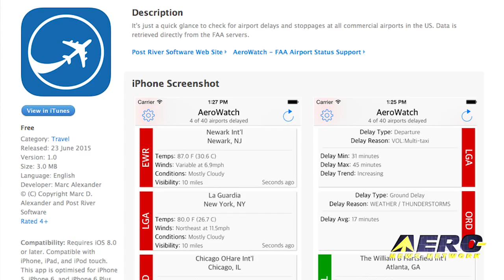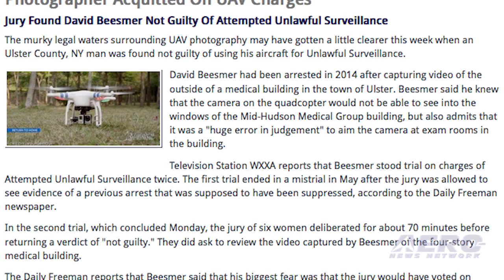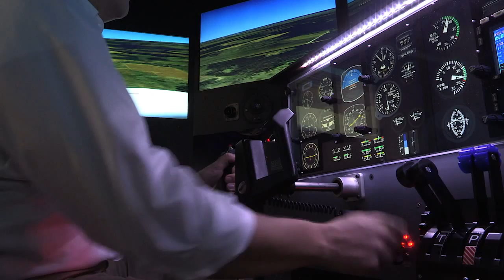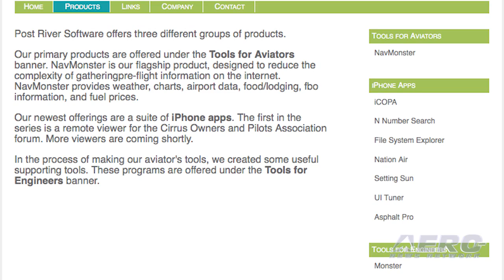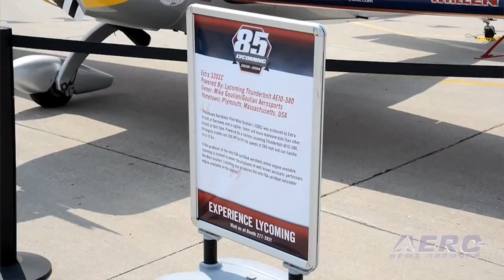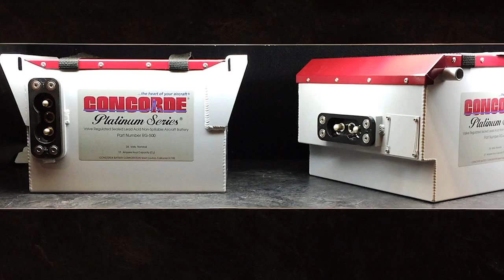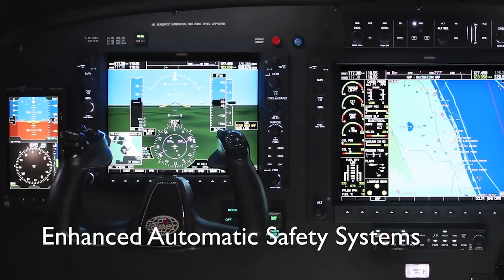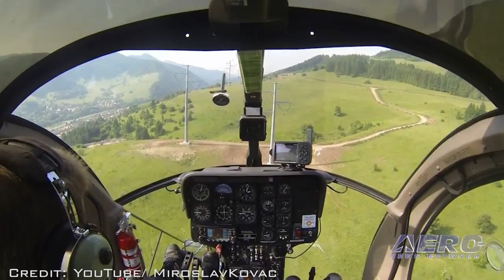Airborne 06.26.15: UAV Pilot Exonerated, WTC Base Jumpers Acquitted, AeroWatch APP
Also: Pilot record, Barnstorming, Pan Am Sim, New Columbus PD Unit, Erickson Firefighters, UAV Insurance Flts, Quest Upgrades

David Beesmer had been arrested in 2014 after capturing video of the outside of a medical building in the town of Ulster. Beesmer said he knew that the camera on the quadcopter would not be able to see into the windows of the Mid-Hudson Medical Group building, but also admits that it was a "huge error in judgement" to aim the camera at exam rooms in the building. Beesmer was charged with two counts of Attempted Unlawful Surveillance. The first trial ended in a mistrial and in the second trial the jury returned a verdict of "not guilty." Here’s another aerial legal case that also involved the leveling of criminal charges. Three BASE jumpers who leaped from the top of  the One World Trade Center in September, 2013 have been acquitted of the most serious charge leveled against them, but were found guilty of lesser charges associated with the stunt. AeroWatch, which was just released by Post River Software, tracks airport delays and stoppages at all commercial airports in the US. Data is retrieved directly from the FAA servers. Airports are listed with red or green indications to let the user know if flights are being delayed at any given airport. All this... and MORE in today's episode of Airborne!!!

Airborne 06.26.15 is chock full of info in this Daily news episode for Friday, June 26th, 2015... Presented by Aero-TV veteran videographer and Airborne Host Brianne Cross, and supported by ANN CEO/Editor-In-Chief Jim Campbell, Chief Videographer Nathan Cremisino, and Aero-Journalists Tom Patton, and Earl Downs, this episode covers:

Photographer Acquitted On UAV Charges
World Trade Center BASE Jumpers Acquitted On Burglary Charge
Pilots Develop App To Track Airport Delays
Canadian Pilot Enters Guinness Book Of World Records
Barnstorming: An Updated ANN Mission Statement -- Inform, Inspire, Innovate, Disrupt!
Pan Am International Flight Training Center To Get B737-NG Sim
Columbus Police Invests In Revitalization Of Law Enforcement Aviation Unit
Erickson Ready For 2015 Wildfire Suppression
Allstate To Begin UAV Flights For Insurance Assessments
Quest Receives Additional Certifications